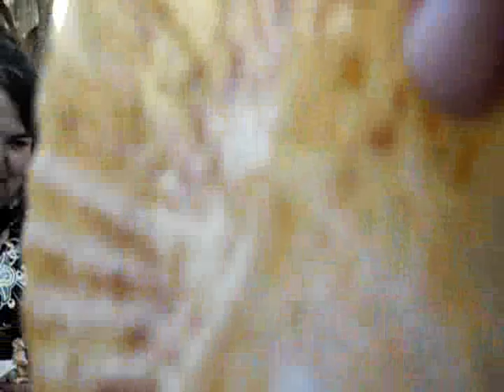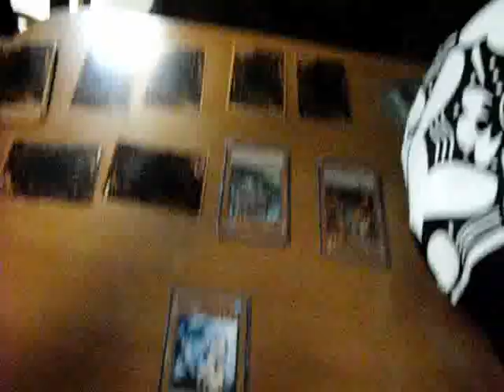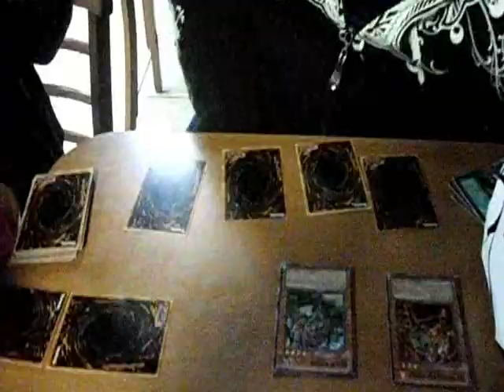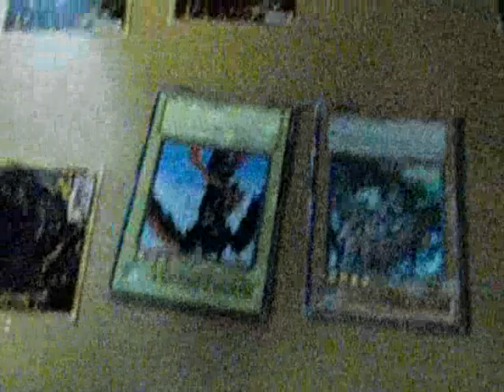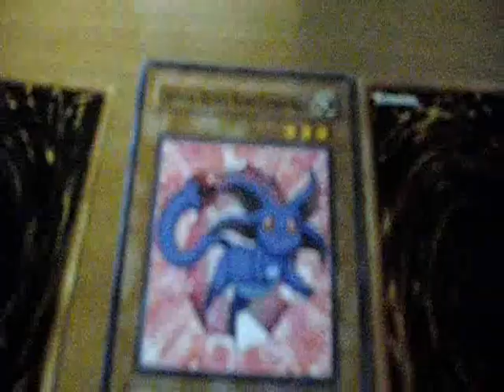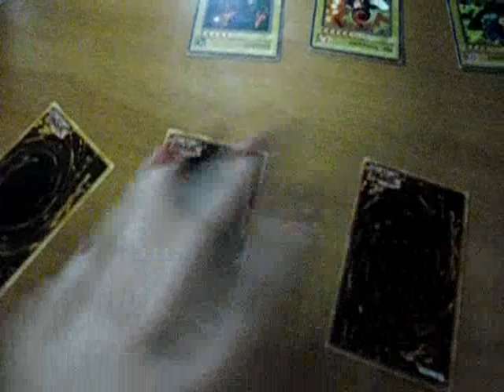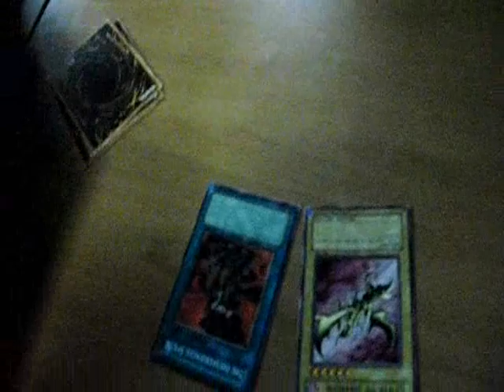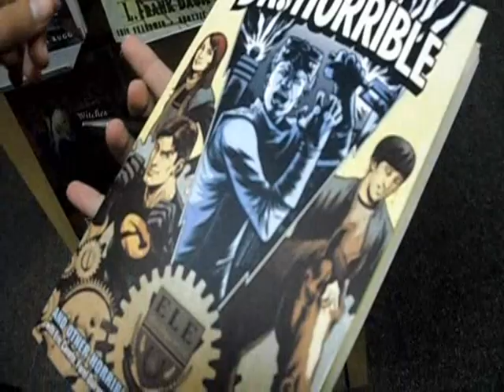Vlog 3 - Sat Feb 26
Post-YuGiOh 3d adventure, Cupcakes, dueling, and Borders! (: I must say, it is hard teaching someone to duel...